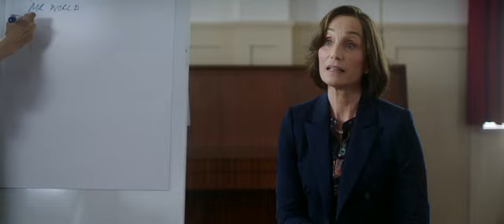MILITARY WIVES Trailer (2020) Comedy Movie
▶ In Cinemas Mar 06, 2020

▶ Starring: Kristin Scott Thomas, Sharon Horgan, Greg Wise, Jason Flemyng with Emma Lowndes, Gaby French, Lara Rossi, Amy James-Kelly and India Ria Amarteifio

▶ Directed by Peter Cattaneo

The inspirational story of friendship, love, and support on the home front.  A group of women come together as their partners serve in Afghanistan. Together they form the very first military wives choir, helping each other through some of life’s most difficult moments and also becoming a media sensation and global movement in the process.  Peter Cattaneo (The Full Monty) directs Oscar® Nominee and BAFTA® Winner Kristin Scott Thomas (Darkest Hour) and BAFTA® Nominee Sharon Horgan (Catastrophe) in this feel good crowd-pleaser.